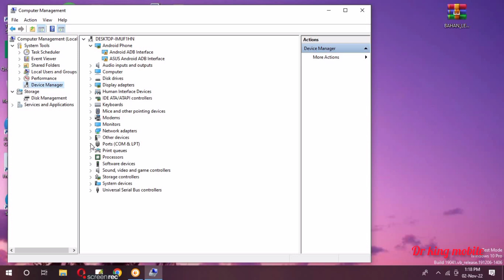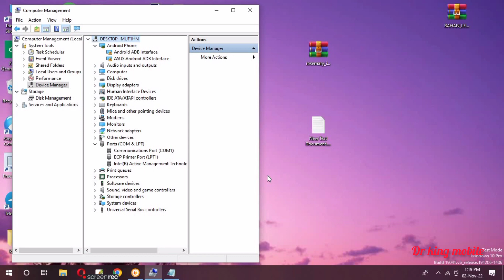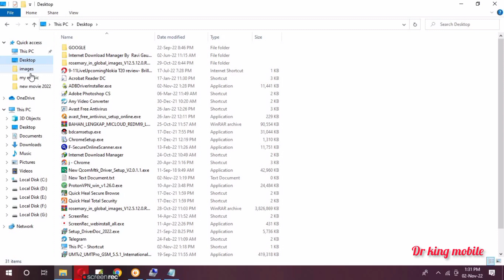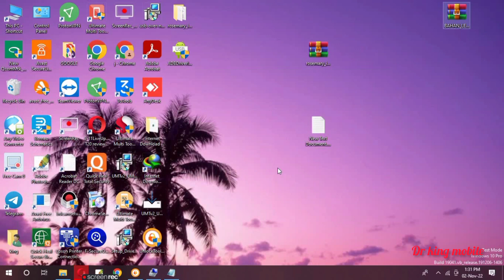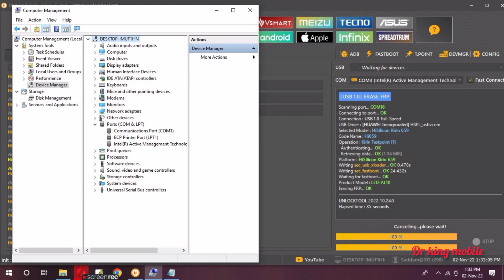Honor 9 lite frp bypass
Hi Guys ! welcome to the "Dr king mobile" YouTube channel

honor 9 lite frp unlock
huawei honor 9 lite lld-al10 frp unlock by umt
honor 9lite frp unlock tool
honor 9 lite frp unlock cm2